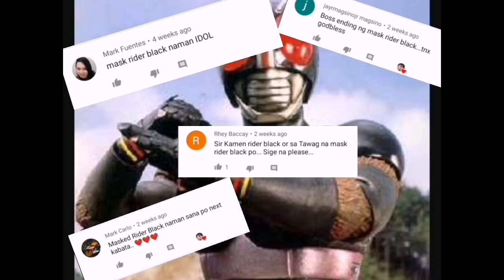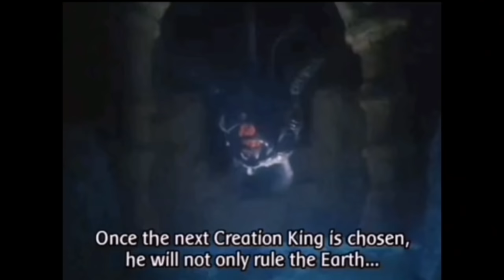MASK RIDER BLACK ENDING TAGALOG PART 1 (仮面ライダー BLACK )